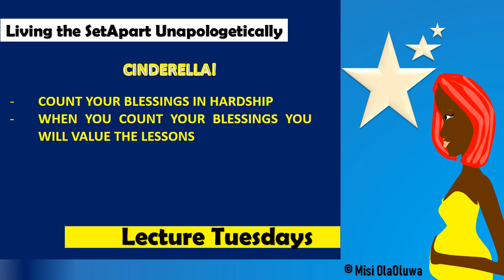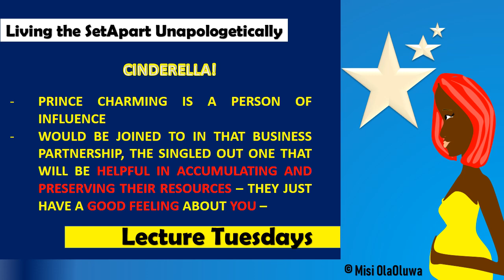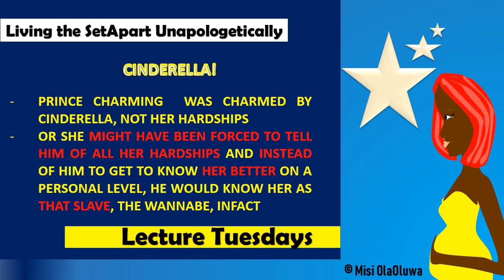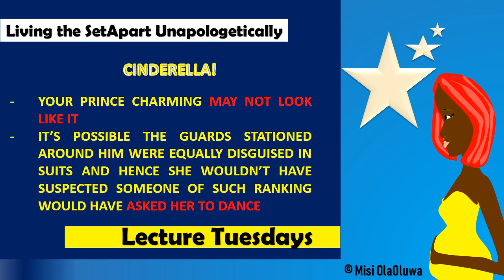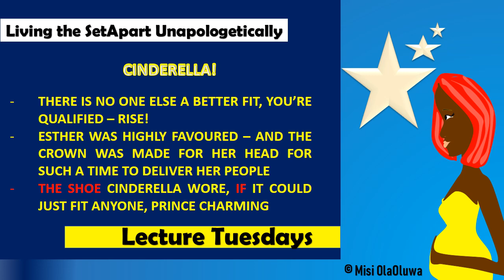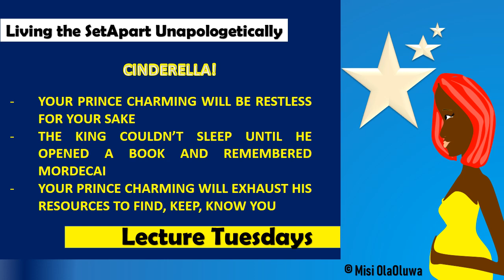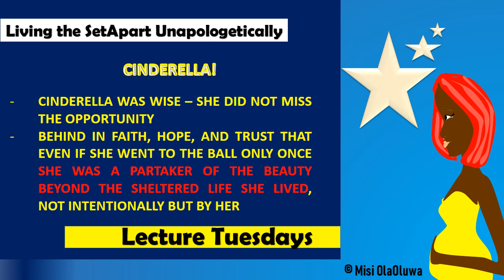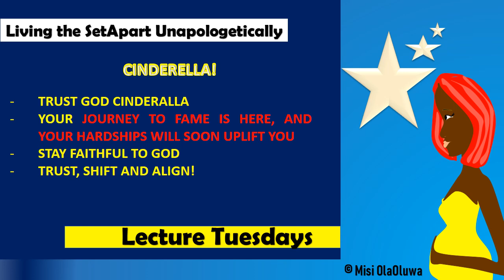Cinderella! - Lecture Tuesdays ©Misi OlaOluwa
Good day Super spicy Royals and this is "Living the SetApart, Unapologetically."

Cinderella!

00:00 - 00:53 The introduction
00:54 - 01:48 Count your blessings in hardship
03:35 - 04:02 Cinderella: Called out from hiding
01:49 - 03:34, 04:03 - 06:23 Prince Charming
06:24 - 08:37 The Opportunities
08:38 - 08:45 The End

These Mondays: The Prophetic with Misi. (1st Monday of the month)
Lecture Tuesdays: "Living The SetApart, Unapologetically". (2nd Tuesday)
Superstar Wednesdays: "With THE ORIGINARY". (3rd Wednesday)
1/4 Thursdays: "We Dance it OFF!"
Dynamic Fridays: Discover your Unique Style.  (Last week)

Thanks for your likes, subscriptions, comments and all of your support - God's blessings always 💎